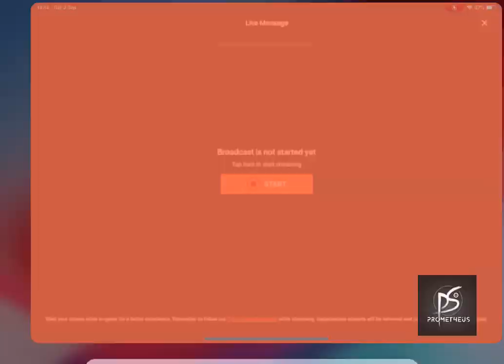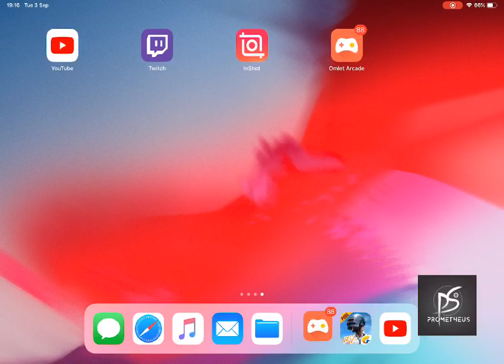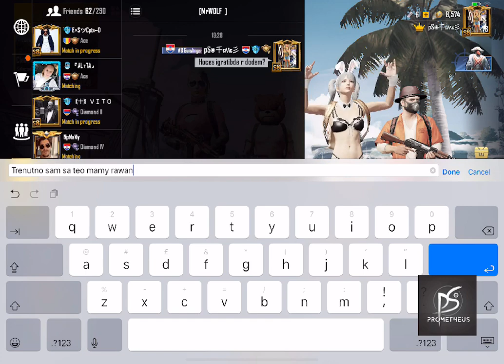Chilling with my Croatian gypsies ;)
Leader of Prometheus competitive clan
DISCORD CLAN SERVER: